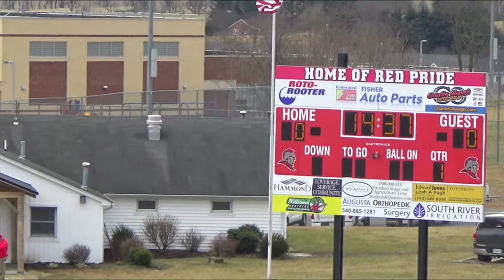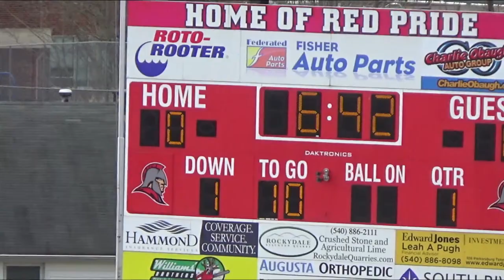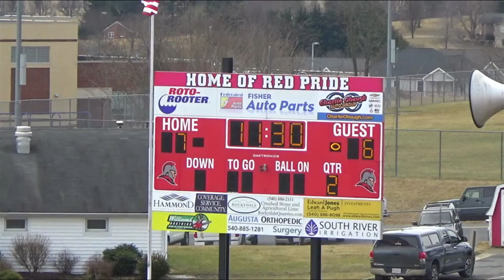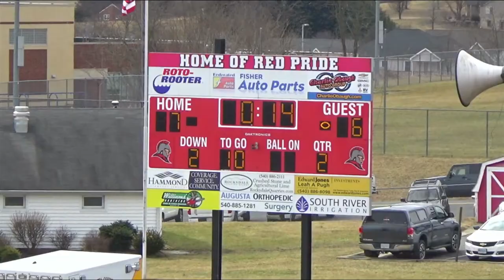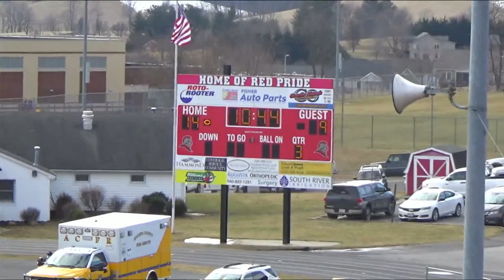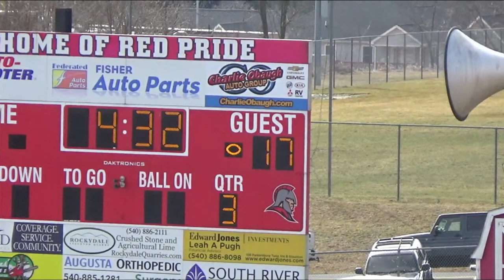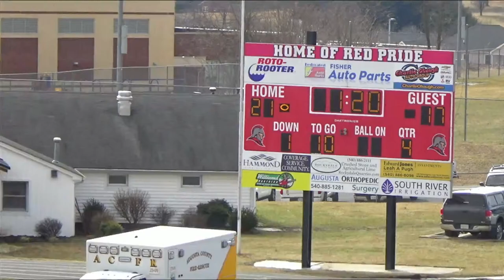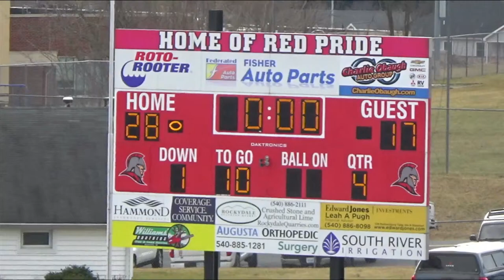Riverheads vs Tazewell Youtube Livestream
02/27/21 Riverheads vs Tazewell